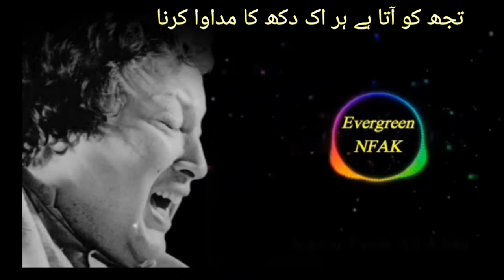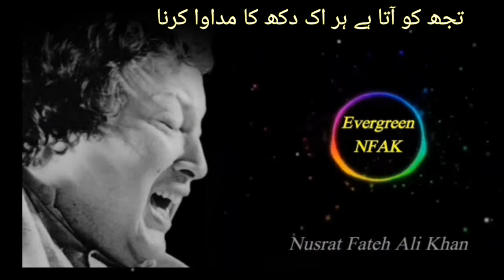Tuj Ko Ata Hai | Qawali | Nusrat Fateh Ali Khan